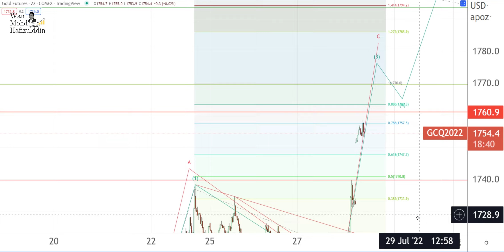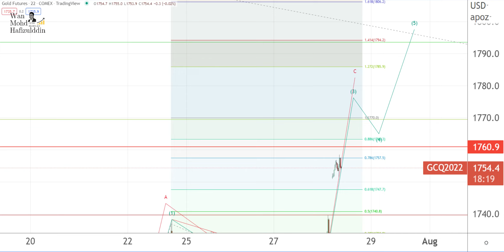28 7 2022 GOLD